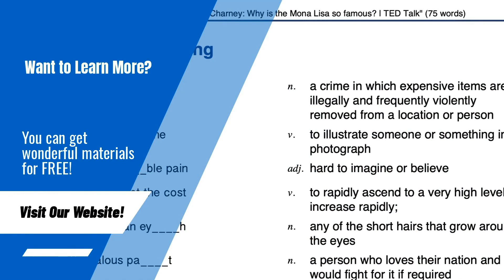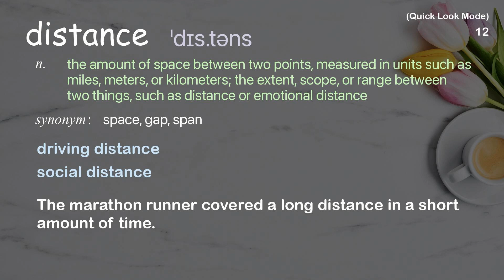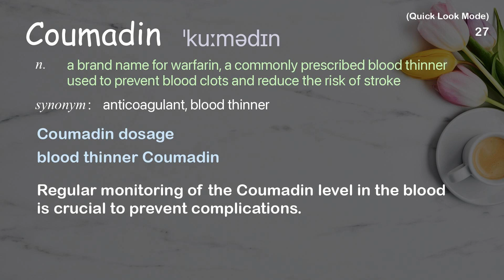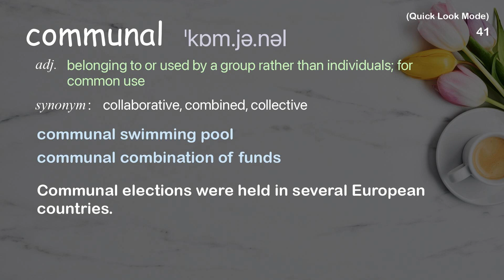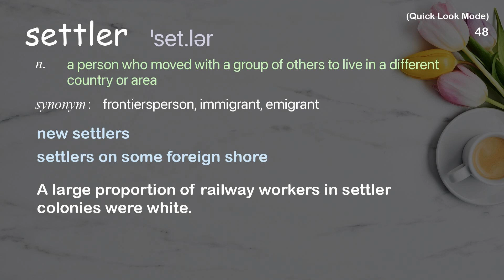57 Academic Words Quick Look Ref from "Eli Beer: The fastest ambulance? A motorcycle | TED Talk"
■PLEASE NOTE

■Reference Source
Eli Beer: The fastest ambulance? A motorcycle | TED Talk